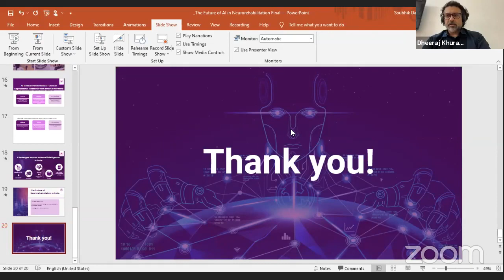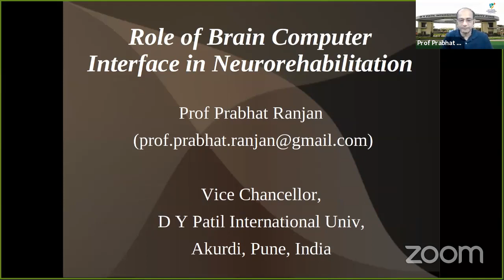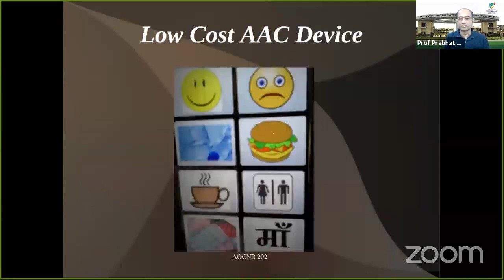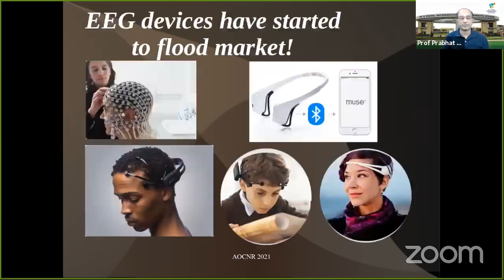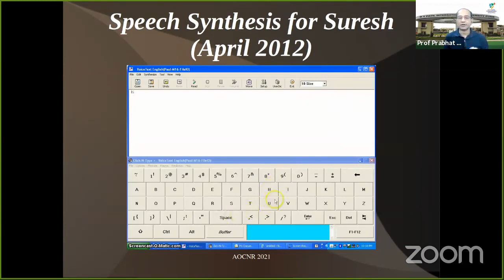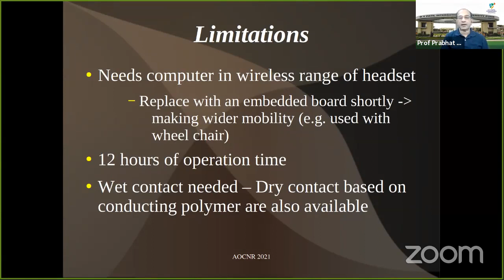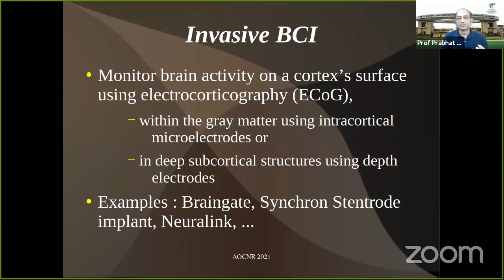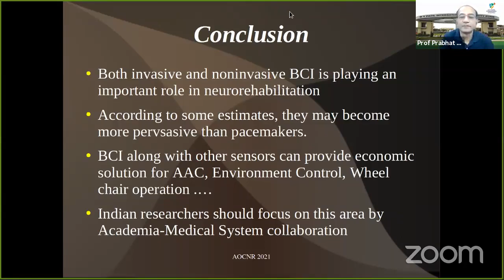Prof Prabhat Ranjan: Role of BCI in Neurorehabilitation (AOCNR2021)